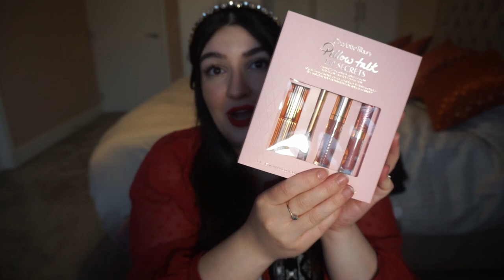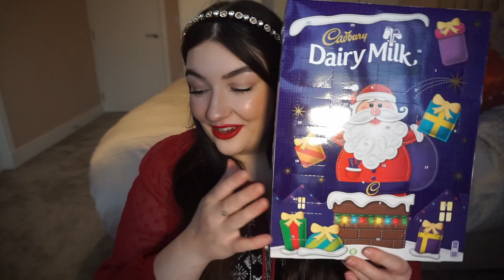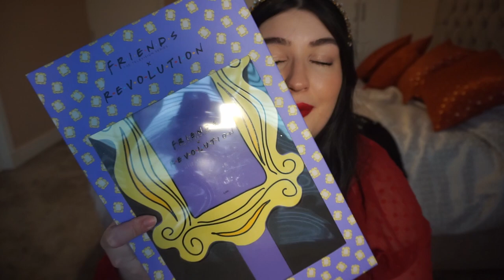HUGE PLUS SIZE COLLECTIVE HAUL AND BIRTHDAY HAUL!!! - ASOS / PRIMARK / ELEMIS ETC!!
Hi Guys!!!
OH MY GOSH - i didnt realise I had lipstick all over my teeth in this video- how attractive!! hhaha!!

Here are links to some of the items mentioned in the haul!

seems they are sold out for now but check out their great deals!!

There were so many more items in the haul but because they are birthday gifts I dont actually have the links!!

Here is the link to the charlotte tilbury website incase you want to get yourself any bits!!!

my own business: Instagram: soulfulcosmetics